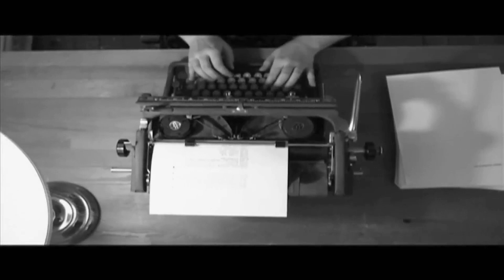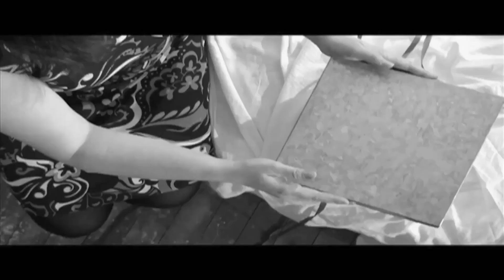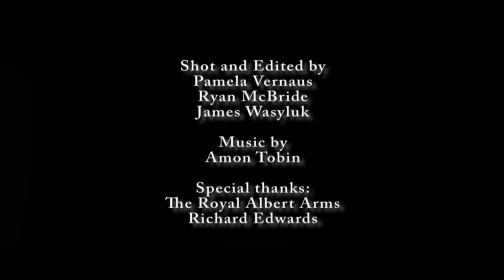Nightlife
One woman's spiral.

Nightlife is a short film created by Pamela Vernaus & Ryan McBride
Shot at The Royal Albert Arms in Winnipeg, 2012

Pamela Vernaus
Ryan McBride &
James Wasyluk (Hutcher Productions)

Amon Tobin

Special thanks
The Royal Albert Arms
Richard Edwards